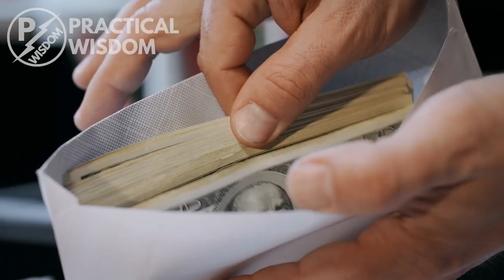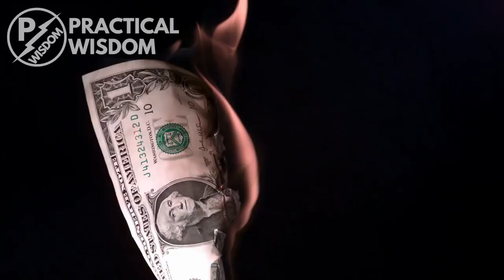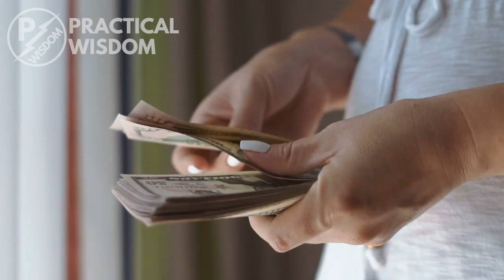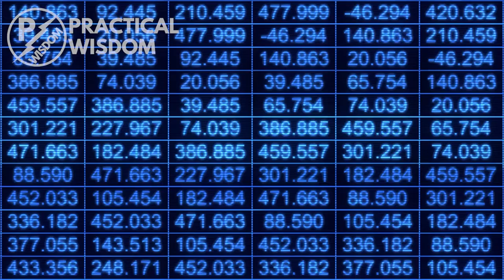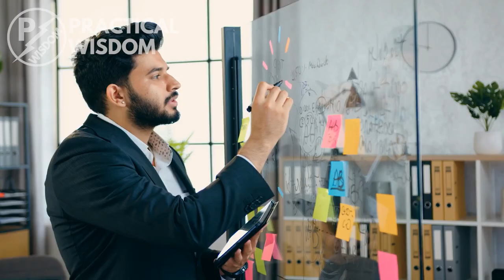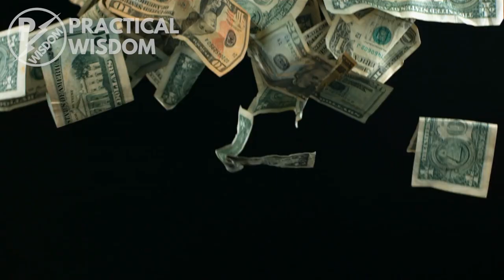People You Should Befriend + Avoid If You Want to Be Rich (They're 11)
Show me your friends, and I'll show you your future was a saying used by teachers to warn their students to pick their friends wisely. You may have taken the advice for granted during that time, but now as you embark on your journey to success, these words might be popping into your mind every now and then. The truth is that we become the average of the people we spend the most time with. So in today's video, we'll look at the types of people you should befriend and avoid if you want to be rich.